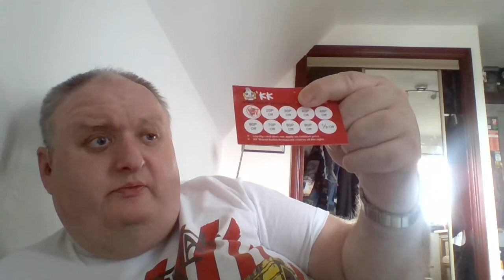Lord Frost reviews the kk world buffet restaurant portland street kilmarnock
good food and very relaxing atmosphere